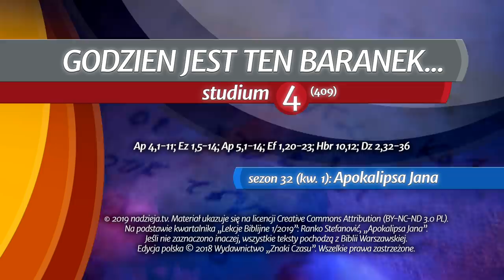Studium biblijne - 409 ): Godzien jest ten Baranek...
Studium biblijne lekcji Szkoły Sobotniej (sezon 32) z 26 stycznia 2019 r., pt. „Godzien jest ten Baranek...”. Na podstawie kwartalnika „Lekcje Biblijne 1/2019”: Ranko Stefanović, „Apokalipsa Jana”. Tytuł oryginału: Adult Sabbath School Bible Study Guide 1/2019: „The Book of Revelation”.

STUDIUM BIEŻĄCEGO TYGODNIA: Ap 4,1-11; Ez 1,5-14; Ap 5,1-14; Ef 1,20-23; Hbr 10,12; Dz 2,32-36.

TEKST PRZEWODNI: „Nie płacz! Zwyciężył lew z pokolenia Judy, korzeń Dawidowy i może otworzyć księgę, i zerwać siedem jej pieczęci” (Ap 5,5).

W STUDIUM UDZIAŁ BIORĄ: Igor Baron (prowadzący), Magdalena Kowalczyk, Szymon Furczyk.

Zarejestrowano staraniem zboru (parafii) Kościoła Adwentystów Dnia Siódmego w Podkowie Leśnej, 21 listopada 2018 r. w Wyższej Szkole Teologiczno-Humanistycznej im. M. Beliny-Czechowskiego w Podkowie Leśnej.